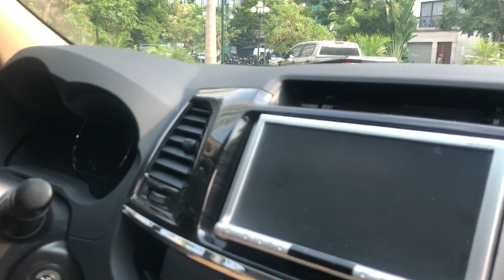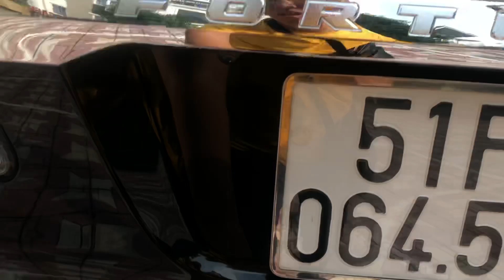Thanh lý Fortuner Giá cực rẻ cho anh em! 0939063333